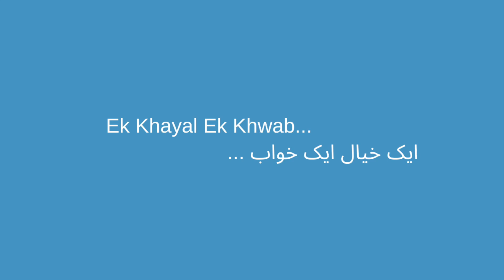Dreaming about your soulmate, foolish idea maybe? Ek khwab Ek khayal podcast 3 |rabia Mughni